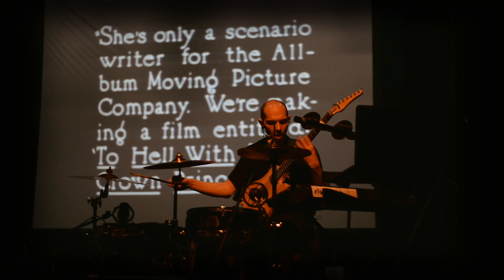ONE MAN BAND Camouflage live (Yacine Synapsas)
Résidence sur un film de Marcel PEREZ , Salle La Nef Grand Angoulême
Jean Pierre JIMENEZ ( film)